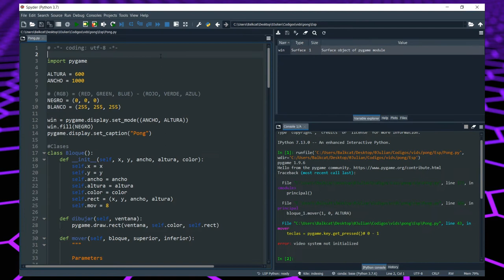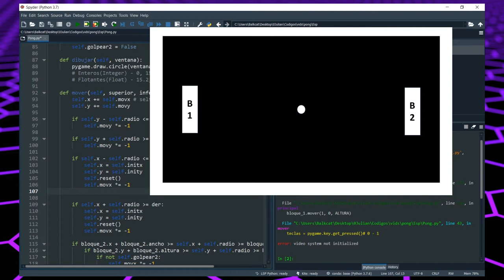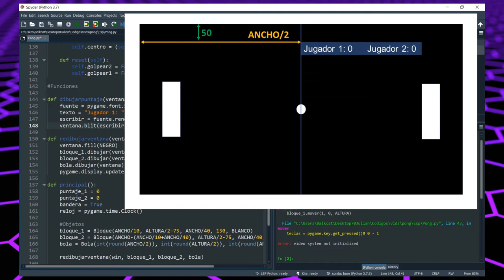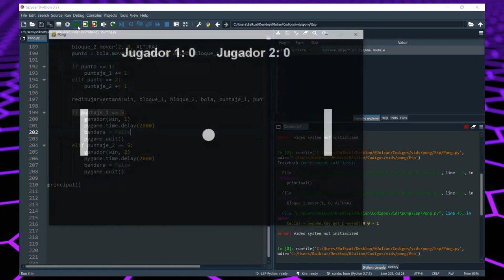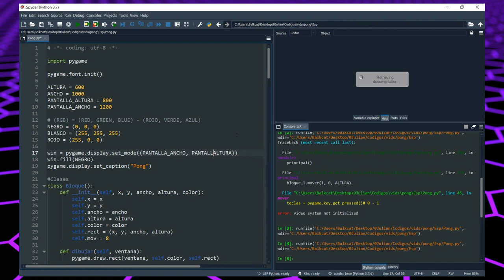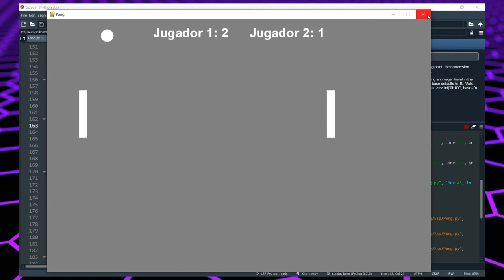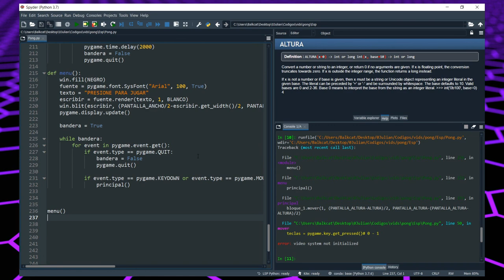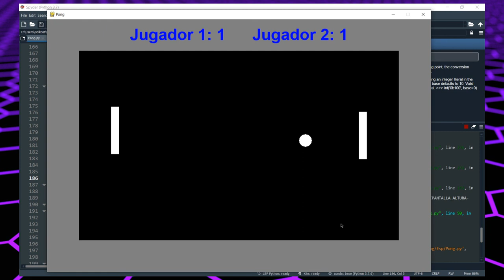El Fin de Pong! Tutorial Pong (Parte 4 de 4)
Terminamos el tutorial de Pong! Pueden descargar el codigo completa abajo. En este video vemos como crear el puntaje, dar un mensaje de ganador y como crear una pantalla inicial antes del juego.
Contenido
Devolver el jugador que obtuvo un punto: 00:57
Funcion de Puntaje: 4:40
Funcion de Ganador: 13:36
Mejorando la pantalla: 20:05
Pantalla de inicio simple: 36:20
Imagen de portada creada en Canvas
Creado y editado por: Balkcat's Code